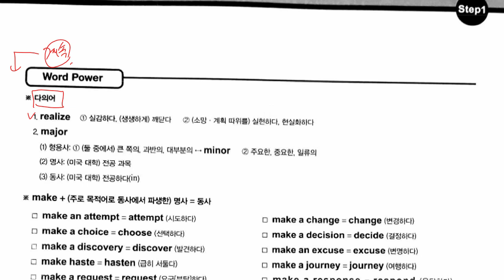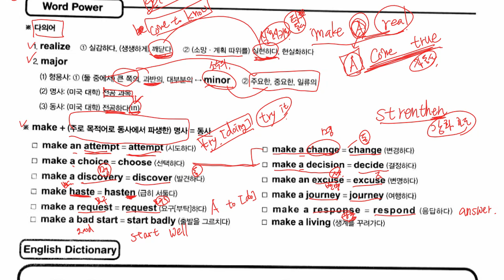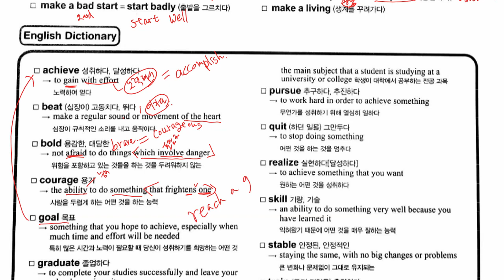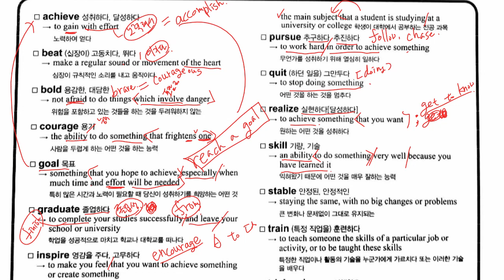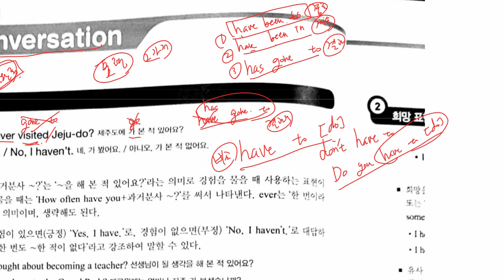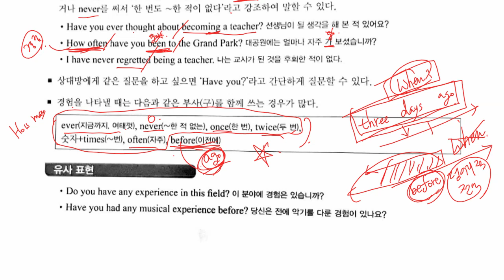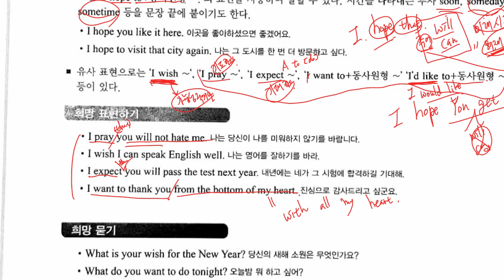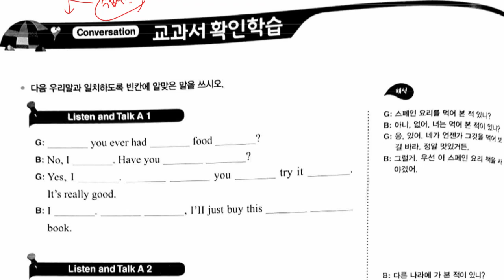중3 2021 03 29 선주중 1과 단어수업 파트 2 1과 대화파트 파트 1